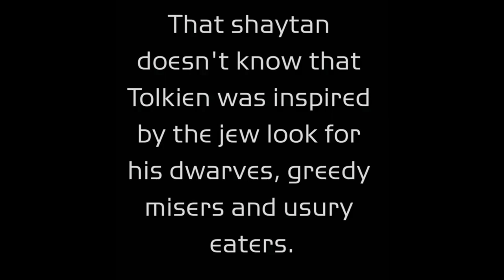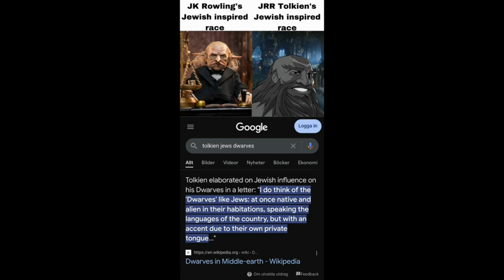christian says he worships a jew